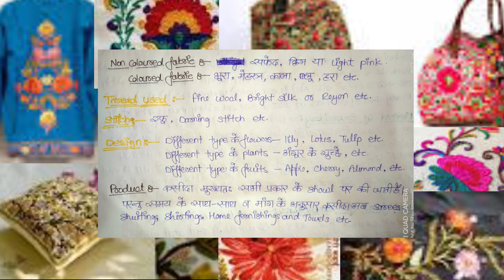kashmiri_embroidery // ITT // Textile design 2nd semester